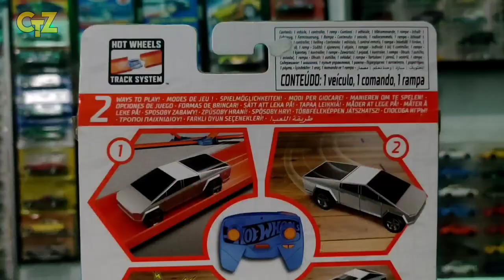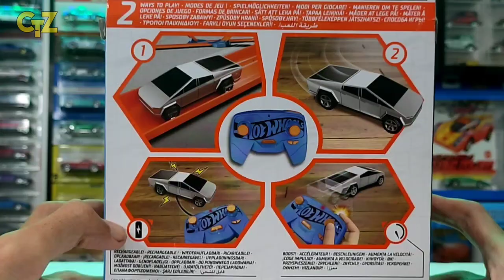ASYIK & SERU NYA MAIN HOT WHEELS RC TESLA CYBERTRUCK 1/64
SILAHKAN MENCOBA KESERUAN NYA

SALAM DIECASTER

Hunting hotwheels,
pecinta diecast gantungan,
diecast murah,
hotwheels murah,
car toys